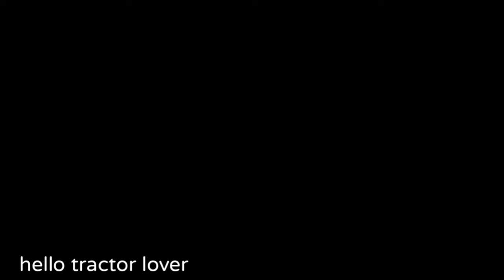john deere 5210 gear pro 4wd new tractor all new feature#johndeere#tractor